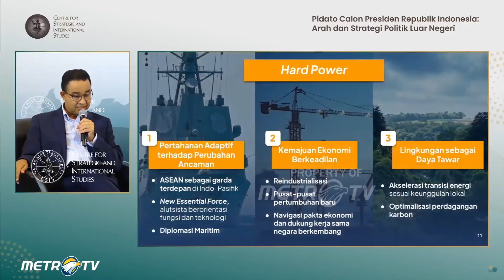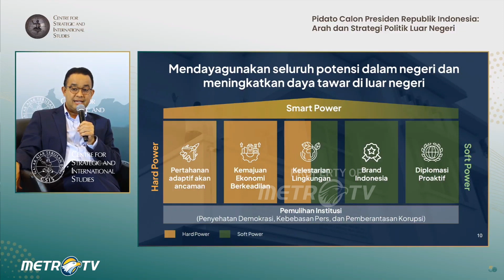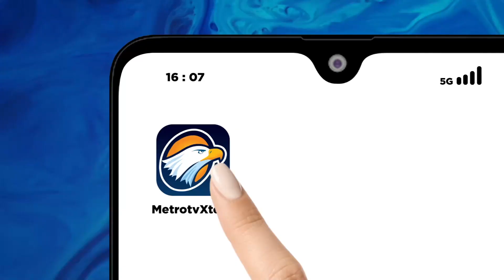Anies Bicara Kebebasan Pers, Ini Janjinya...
MetroTV, Calon presiden Anies Baswedan hadir dalam acara bertajuk Pidato Calon Presiden Republik Indonesia: Arah dan Strategi Politik Luar Negeri yang digelar Centre For Strategic and International Studies (CSIS), Rabu (8/11/2023).